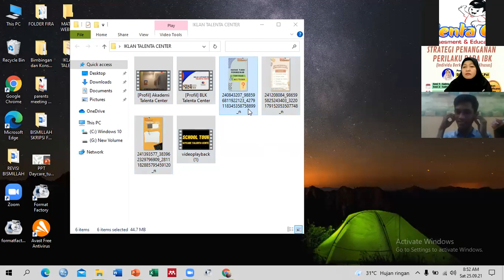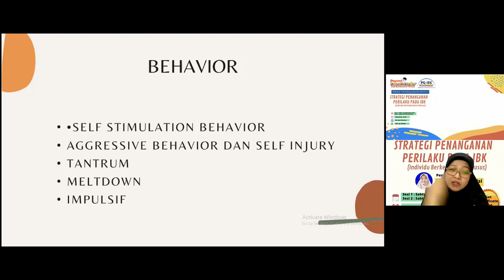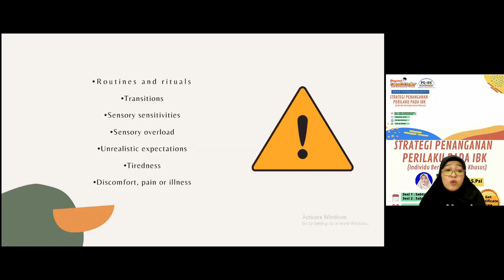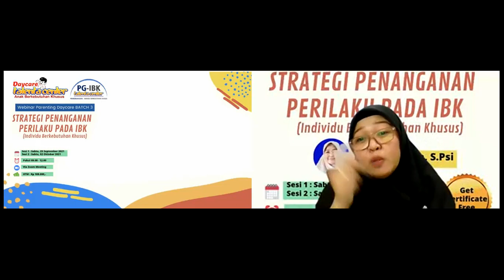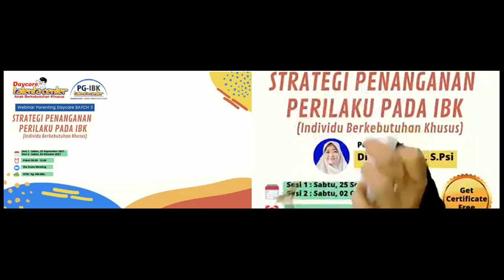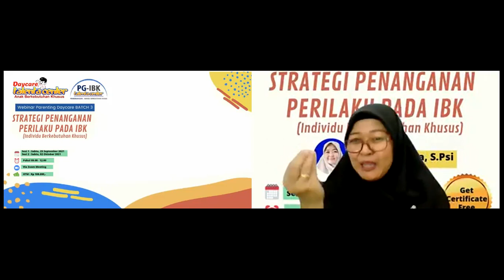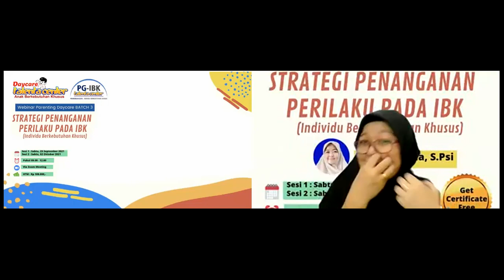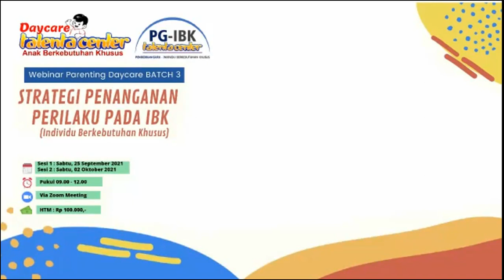[Webinar Parenting Daycare] Strategi Penanganan Perilaku pada IBK - Batch 3 Sesi 1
25 September 2021

Pengisi:
Dina Hardina, S.Psi